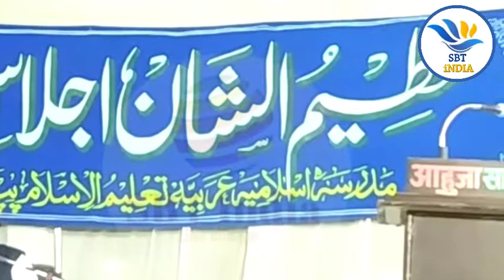Qirat qari talha sahab|Tilawat e quran e pak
Qirat Qari Talha Sahab Tilawat e Quran e pak madaris talim ul islam Pipleda
बेहतरीन किरात कारी तलहा साहब ने मदरसा तालीमुल इस्लाम के अंदर इसी तरह की खूबसूरत नातिया मुशायरे के लिए हमारे चैनल को आज ही सब्सक्राइब करें हमारा चैनल है SBT iNDIA और अगर कोई हमारे चैनल पर अपना प्रोग्राम या नात हमारे चैनल पर दिखाना चाहते हैं तो हमसे संपर्क करें हमारा मोबाइल नंबर है
qirat quran qari talha tilawat qari ki qirat qirat saba qirat qari ruqayya qirat qari qirat tilawat e quran e pak indian qari quran tilawat
madarsatalimulislam new mushaira kavish rudaulvi aye khuda aye khudagule saba official youtube channel gule saba mushaira gule saba mushaira 2018 gule saba fatehpuri gule saba mushaira 2019 gule saba all mushaira gule saba naat gule saba 2017 gule saba mushaira geet gule saba balrampuri molana Khalid